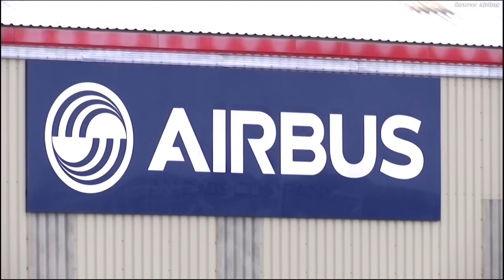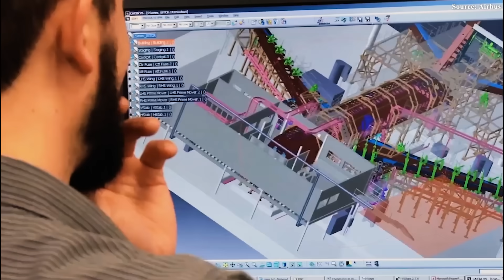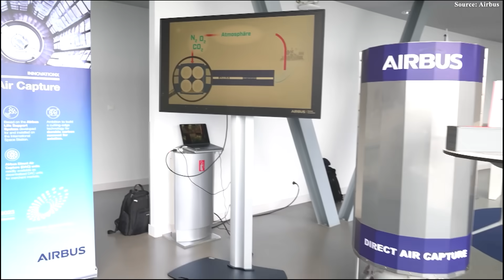Airbus Just REVEALED New Aircraft Will CHANGE Aviation Forever!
00:00 Intro
00:35 The A350-2000 Program is Unveiled
04:39 What does A350-2000 look like?
08:59 The Obstacles
The Boeing Triple 7X is set to enter commercial service next year. That means the Airbus A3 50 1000 faces a major challenge — it will officially have to go head-to-head with a powerful rival. But Airbus isn’t in a hurry to worry, as the company’s CEO, Guillaume Faury, has revealed a shocking plan for a new aircraft — a stretched version of the A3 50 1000 that promises to surpass the Triple 7X and potentially dominate this entire market segment.
But why is this new Airbus aircraft such a big threat to the Triple 7X and Boeing? What can we expect from this extended version? Let’s find out!
The A350-2000 Program is Unveiled
The Airbus A3 50, since entering commercial service in 20 15, has rapidly cemented its position as one of the world's most favored twin-engine widebodies. With nearly 700 airframes delivered and over 1,400 orders from 62 global customers, the A3 50 has not only solidified Airbus’s standing but has also been a cornerstone in establishing the European manufacturer as a titan of the industry. Upon its debut, the A3 50 XWB (Extra Wide Body) set a new standard for cabin space and operational efficiency, securing its title as this maker’s widest twin-jet.
However, the A3 50's "newest" and "widest" status is under threat. Airbus’s main rival, Boeing, has developed a formidable competitor: the Boeing Triple 7X, slated for delivery starting in early 20 27. Boeing’s next-generation widebody is designed with an even greater fuselage width than the A3 50, promising operators unparalleled cabin space and directly challenging the European maker’s dominance in the large, long-haul segment.
Recognizing this looming threat, Airbus CEO Guillaume Faury publicly revealed an ambitious development concept: stretching the current XWB family to create the A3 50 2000 variant. According to Faury, this is more than just an upgrade; it is "probably a natural evolution of the product line" designed to compete directly with the Triple 7X. The thinking behind the version 2000 is to replicate the successful strategy Boeing employed with its Triple 7 family, which evolved over time—from the Triple 7 200 to the 300, larger freighter versions, and finally the much longer Triple 7X.